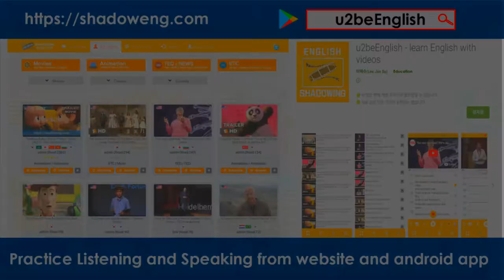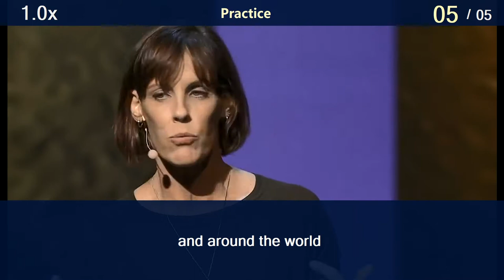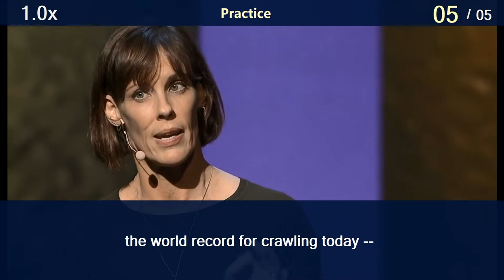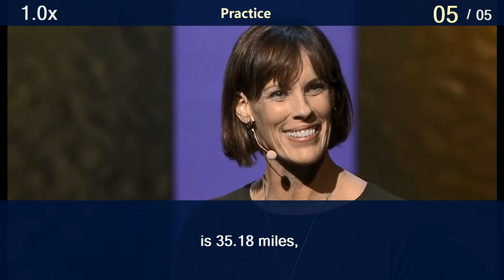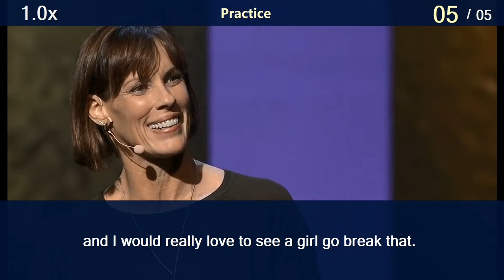To raise brave girls, encourage adventure #25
1. everything that our girls here

2. and around the world

3. face in their future.

4. So by the way,

5. the world record for crawling today --

6. is 35.18 miles,

7. and I would really love
to see a girl go break that.

# Harsh writing advice listening quran reaction english practice video download 0et listening practice shadowing in drawing